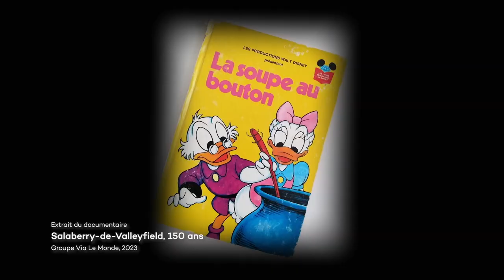Panel | Documentaire - Salaberry-de-Valleyfield : 150 ans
Panel de discussion en lien avec les contenus du film documentaire et l’histoire de la ville

Panélistes :
Jean-Paul Daoust, écrivain (poète et romancier)
Odette Perron, juge de la Cour du Québec à la retraite
Jean-Pierre Leduc, directeur administratif de Valspec